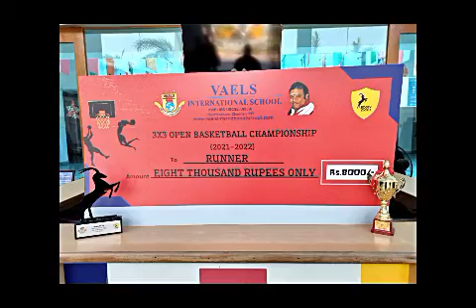3 X 3 Basket Ball Tournament